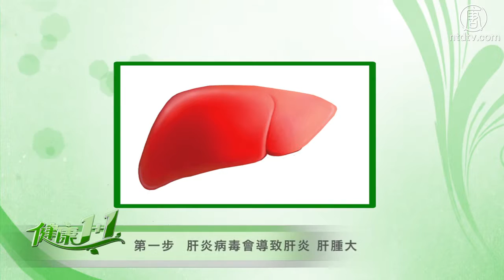B型肝炎的傳播和預防｜張維建醫師｜B肝｜疫苗｜傳播｜預防｜健康1+1 2014/02/19 テレフォン人生相談 今井通子 & マドモアゼル・愛（心についてのエッセイスト） 関連動画